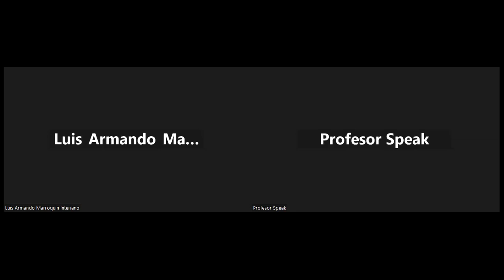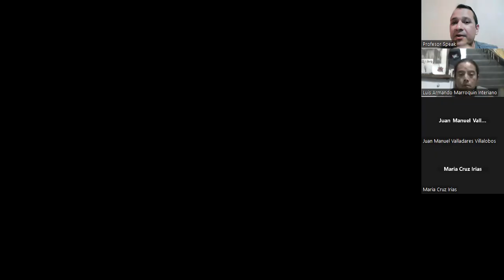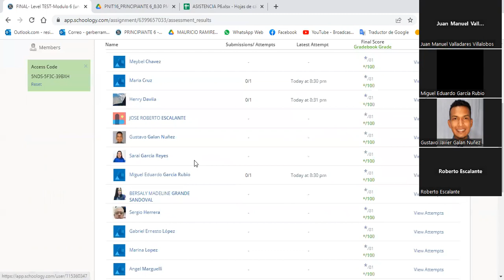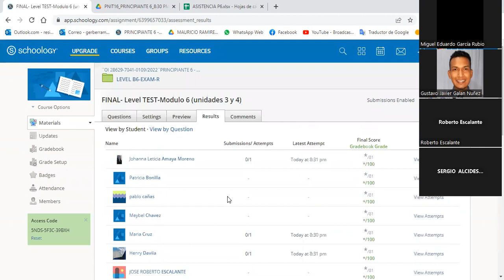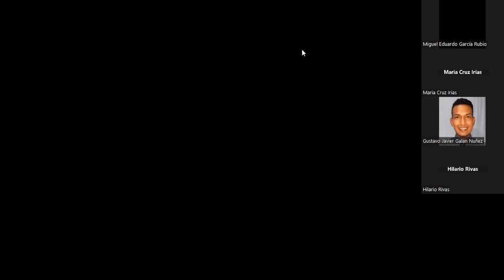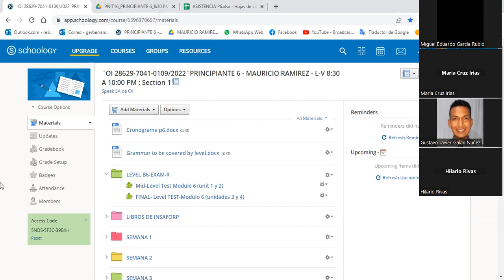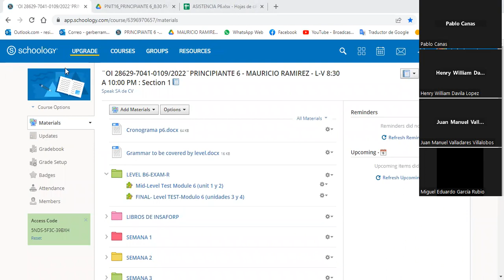No.27_6-12-2022_PNIT16_P6